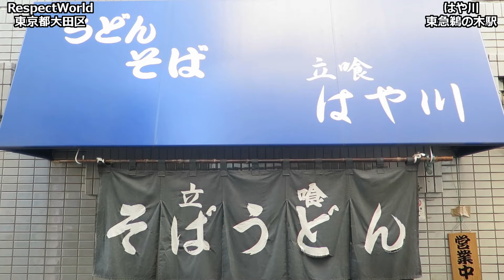【立ち食いそば・うどん】天ぷらうどん はや川 鵜の木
【店名】
はや川

【場所】
東京都大田区鵜の木2-16-7
東急鵜の木駅から徒歩2分

【オーダー】
天ぷらうどん 350円